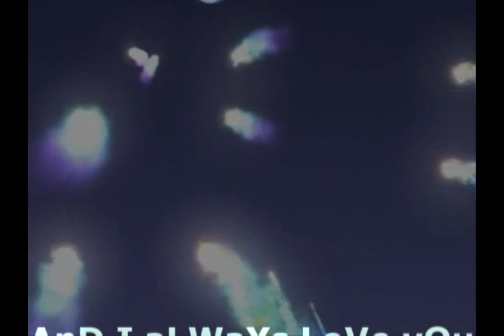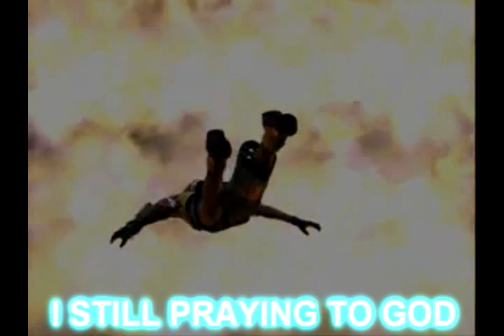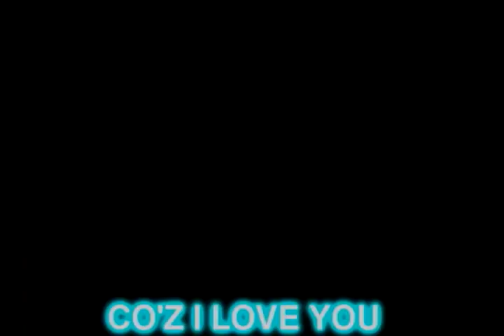AnD I aLWaYS LoVe yOu by alex abellera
1 of my best created song..ii you listen on it.. i wish you will like it...pls dont expect a good sound.i just recorded on cakewalk recording only...